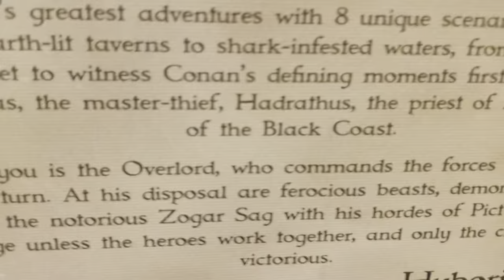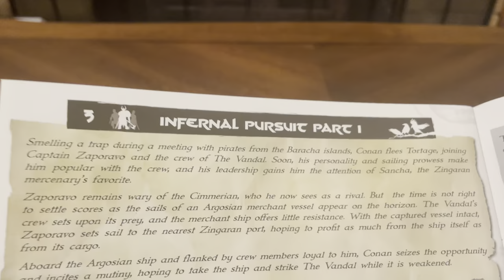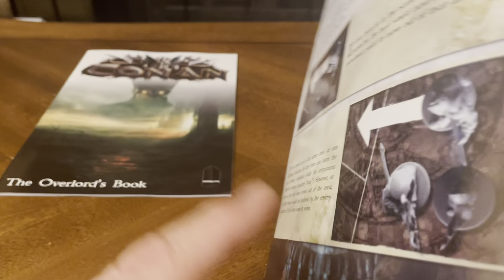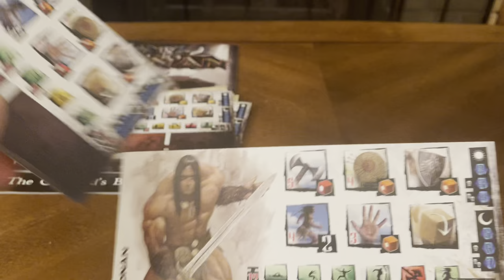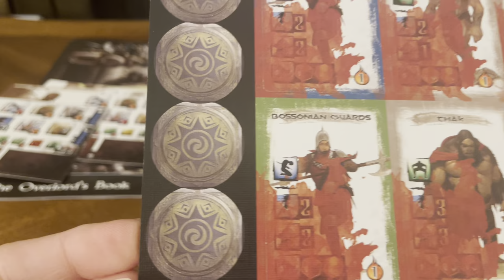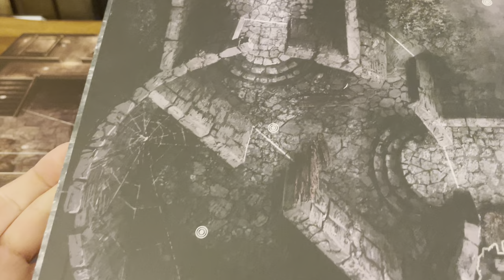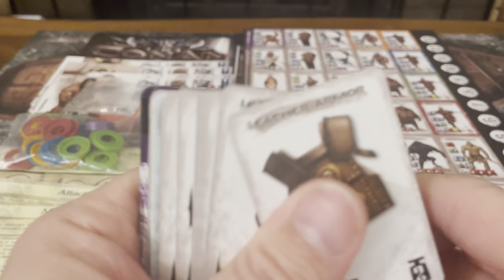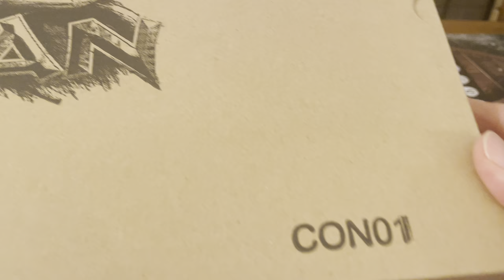Conan [non-Kickstarter] (Unboxing #454)